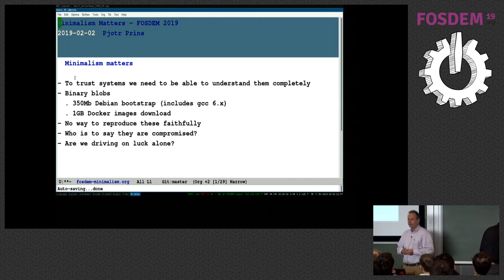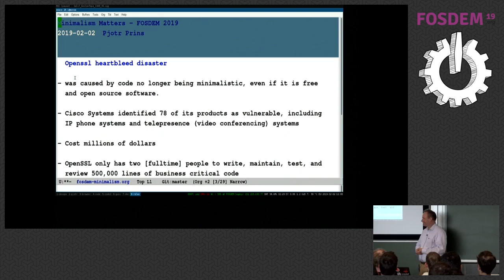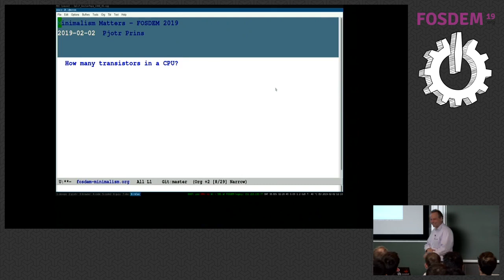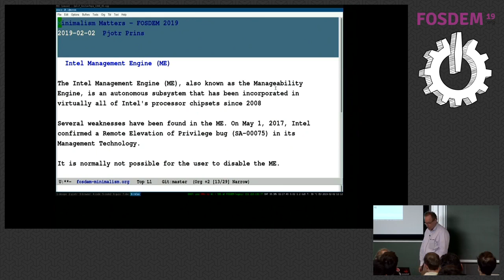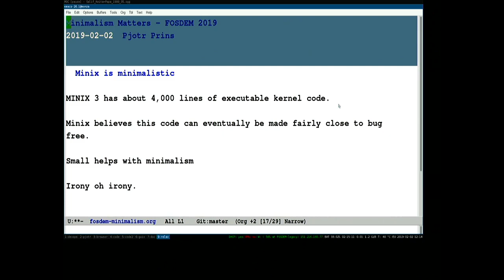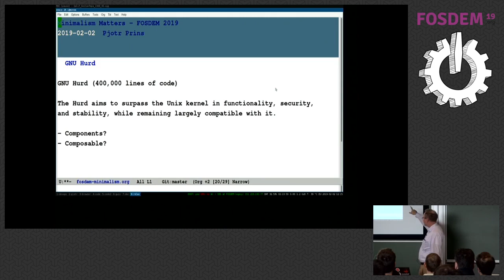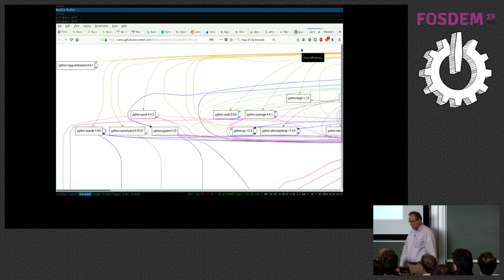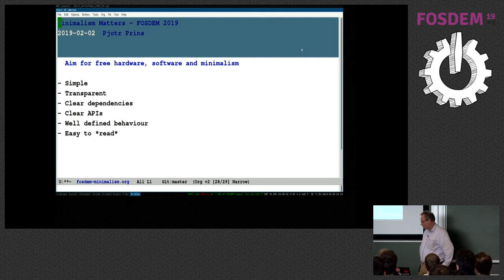Minimalism matters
by Pjotr Prins

Minimalism matters in computing. To trust systems we need to be able to understand them completely. Openssl heartbleed disaster was caused by code no longer being minimalistic, even if it is free and open source software. Hardware manfucturers and proprietary closed source solutions make things even worse with expectations of intrusion to privacy and backdoors if we don't aim for free hardware, software and minimalism. In this talk I will discuss minimalism in a broad context and narrow down on what the free software community can aim for.